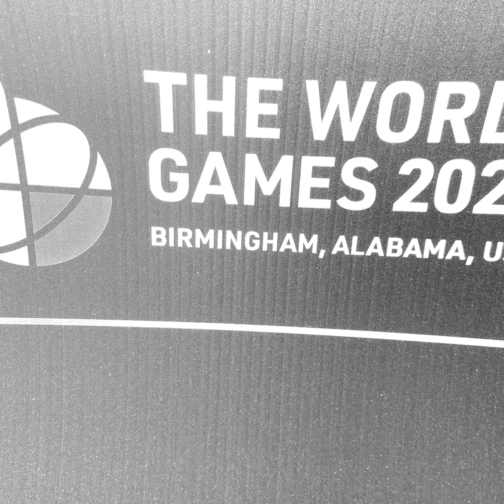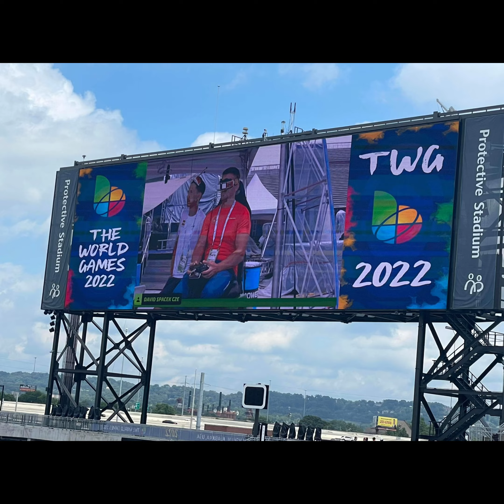The World Games '22